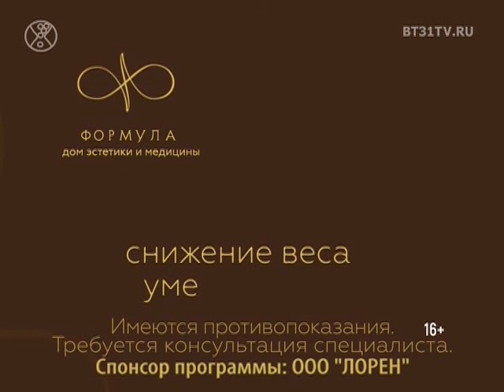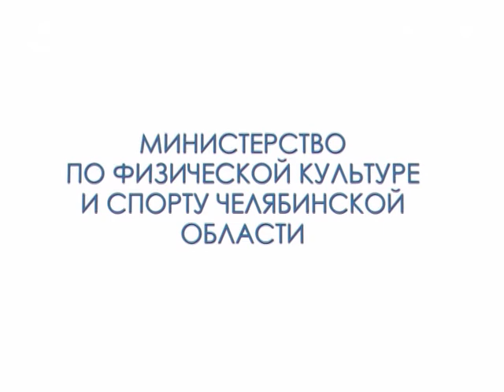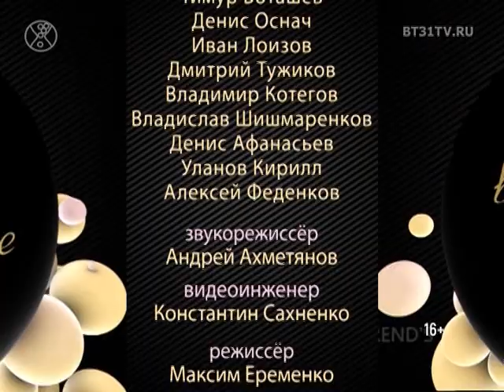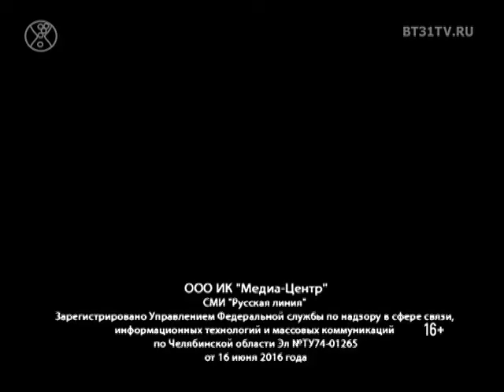Beautytime выпуск 1402 (эфир от 24.10.2017)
Смотрите в программе:
- Литературный квартирник с поэтессой Солой Моновой в отеле Radisson Blu
- Модные акценты осень-зима 17/18 от модельеров «Модного дома Я»
- Ресторанная премия «Что Где Есть» в Челябинске от журнала Собака.РУ
- Замша и стильные идеи на её основе в рубрике «Коллекции»